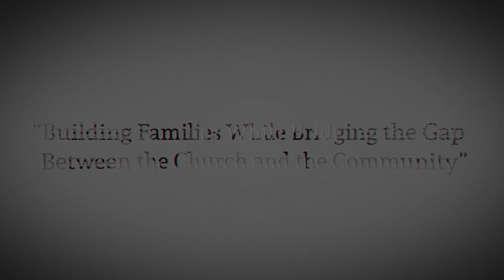When God is Late | Dr. Pastor Patrick McGrew, Sr.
Higher Praise Family Church believes in, Building Families While Bridging the Gap Between the Church and the Community. If you’re ever in the Dallas Fort Worth Area, we would love for you to come and visit us.